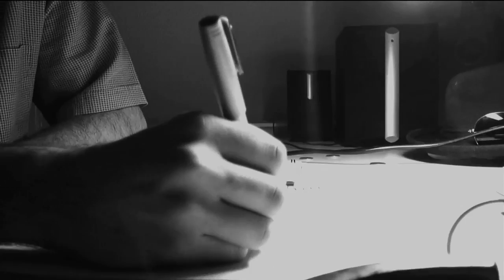Cebollita Macabra - promo RRR Club 13 mayo 2010 con Mr Breakfast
Cebollita Macabra anunciando otro concierto, esta vez junto a Mr. Breakfast en la madrileña sala Rock & Roll Radio Club, en la calle Barquillo 44. Toda una historia de amor, y locura.